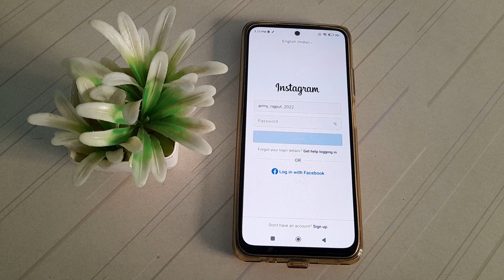how to remove Instagram ID in realme Note 10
how to remove Instagram I'd in redmi note 10 phone|
remove Instagram I'd  in  redmi note 10|  remove Instagram I'd ko kaise on  kare redmi note 10 phone |
redmi note 10 phone main remove Instagram I'd kaise enable kare| remove Instagram I'd chalo kare  in redmi note 10